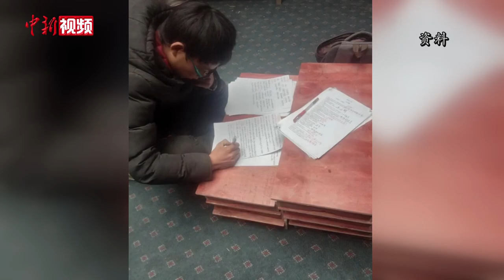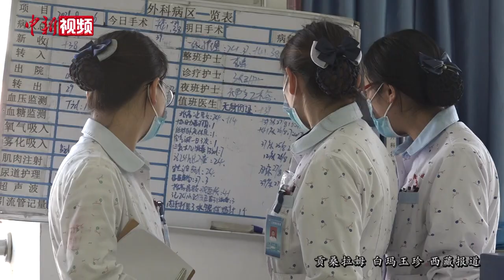珠峰脚下找信号上网课的藏族小伙如愿成外科护士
9月22号清晨，次仁曲桑穿上他深爱的白大褂，开始忙碌在工作岗位上，他倍加珍惜这份来之不易的工作。
1999年，次仁曲桑出生在西藏日喀则市定日县扎西宗乡比列村，距离珠穆朗玛峰仅有49公里，村里的海拔近4200米。
2020年，因为新冠肺炎疫情，在江苏食品药品职业技术学院读书的次仁曲桑，寒假返乡后未能如期返校。面对学校“停课不停学”的线上教学，他因为村里的网络信号问题，险些失去“走进”网课的机会。